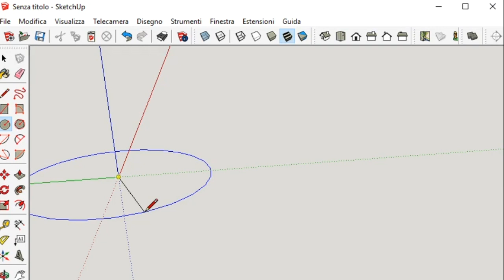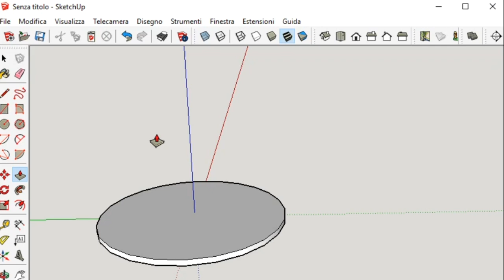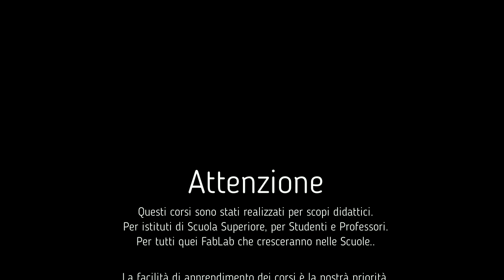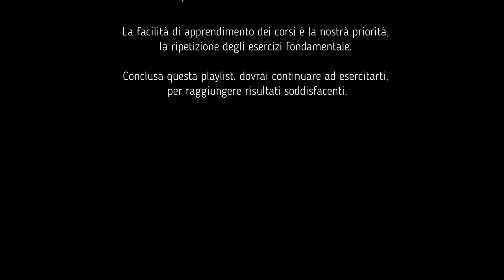Ex.3 Aggiungere o togliere materiale ai pezzi in stampa 3d SketchUp Make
Obiettivo 1:
Aggiungi e togli materiale dai solidi.
Utile per aggiungere o togliere particolari ai nostri componenti.

Il programma ci renderà autonomi nella progettazione veloce di componenti e pezzi che serviranno durante i corsi.

stampa, 3d, sketchup, make, maker, print, scuola, corsi, guide, lezioni, stampare, come